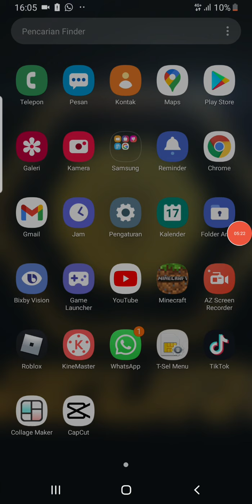samuel,kita main camping 2 serem!!!!!